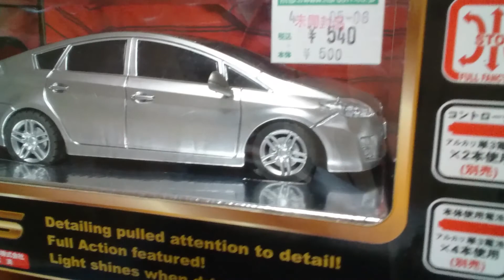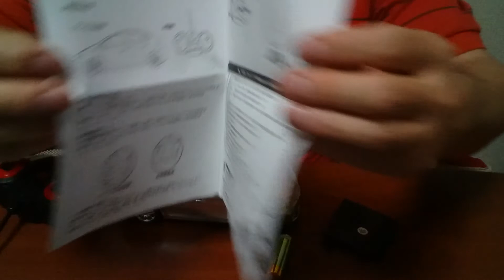【540円RCカー開封動画】ホビーオフ購入☆動かない⁉まさかの結果におやじ最高級に落胆してみた。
ホビーオフで買った540円RCカー。

早速開封してみたが…